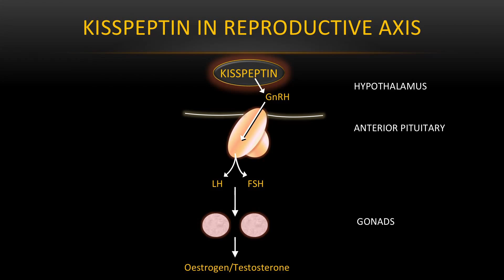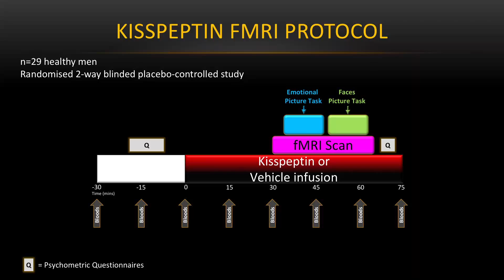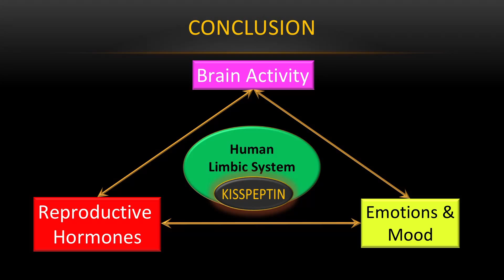Kisspeptin: Exploring the hormone which can enhance brain activity associated with love and sex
Professor Waljit Dhillo talks about the latest research into Kisspeptin being carried out at Imperial.